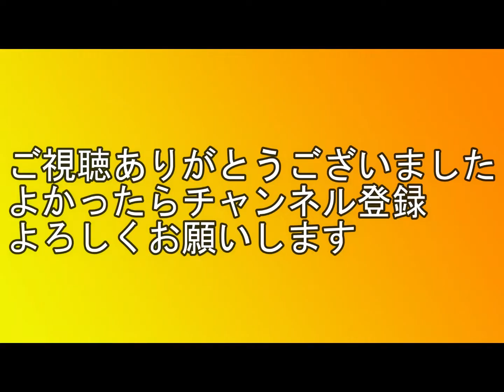【アストラムライン】古市駅発着 6000系・7000系 2022年5月19日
5月19日帰宅時、古市駅で収録しました。6000系、7000系の発着です。モーター音が大きく異なりますのでそこに注目してください。